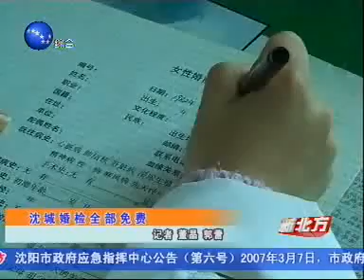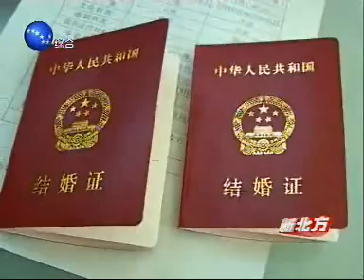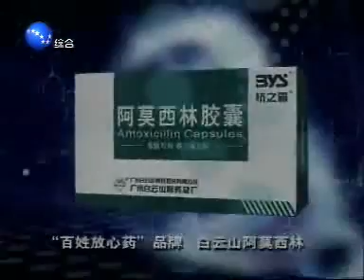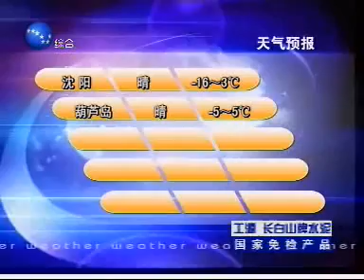辽宁综合台_新北方_070308_中国_辽宁_沈阳_综合_CHINA_LIAONING_SHENYANG_part_2